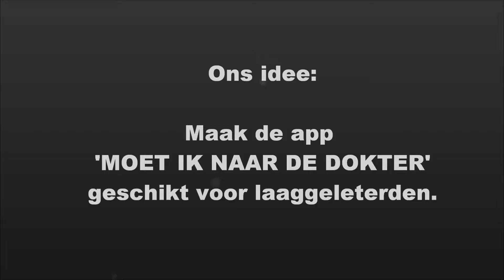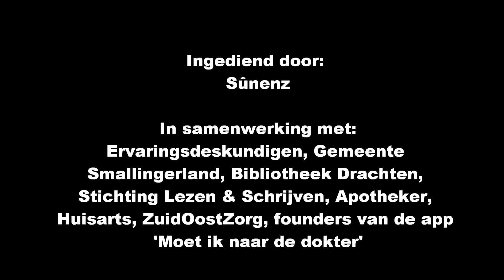Pharos prijsvraag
'Het beste idee voor een app voor mensen die moeite hebben met lezen & schrijven'. Ingediend door Sûnenz i.s.m. gemeente Smallingerland, founders app Moet ik naar de Dokter en gebruikers.